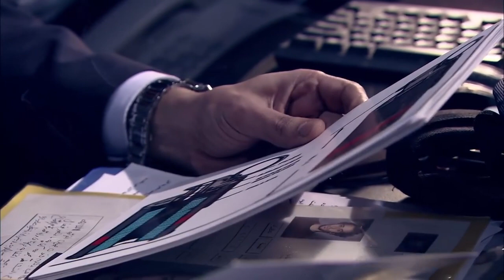😱 محمود هيتورط في قضية كبيرة بسبب اخوة و الشنطة اللي كانت معاه